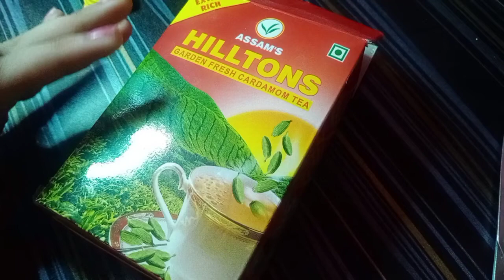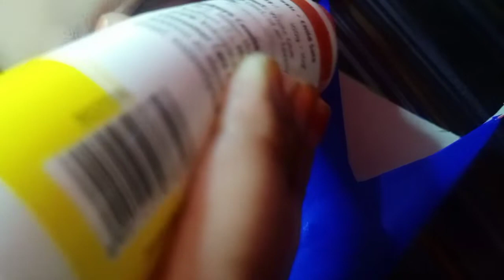wast cardboard box craft in🤔 tamil(ms samee Kutty channel)